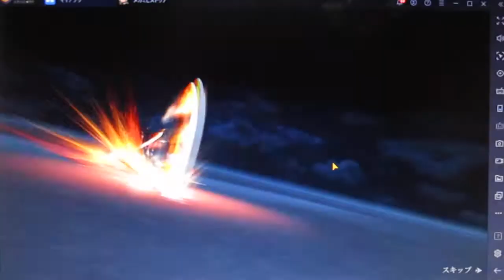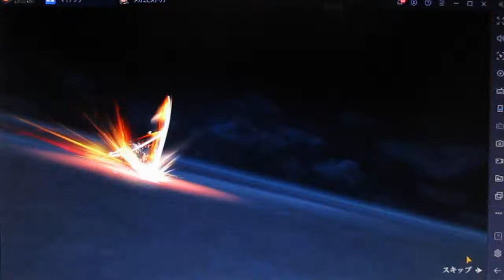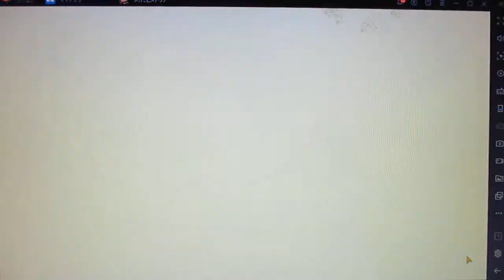【メガミヒストリア】クエスト１－３の模様！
次に

遊戯王オンラインでは世界大会ベスト８だった
Puregoldと申します

新パックのおすすめデッキについて

クラフトデッキ
モンスター

ヴェール　　　　　　　２枚
シュミッタ　　　　　　３枚
ピットレ　　　　　　　３枚

魔法
コラボレーション　　　２～３枚
サボタージュ　　　　　２～３枚
デモンストレーション　２～３枚

禁じられた聖杯　　　　３枚
もしくは
トーラの魔道書　　　　１～３枚

おすすめスキル　　　　スリカエ、ローレベルなど

かなり強いので
おすすめ！

KC大会などについて

優勝～１００位以内目指すためにはポイント上げるには勝率７５％～８０％
キープするには勝率６６％～７０％以上頑張らないといけない！

※　ミスすると立て続けて負ける可能性があるのでミスは許されない

１５０勝５０敗～２００勝１００敗前後の成績を残さなければならない
最低でも２０～２５時間はかかる！

※　勝ちやすい大会曜日　金曜日◎土曜日〇日曜日△月曜日X
勝ちやすい時間帯　昼間〇　夜X

遊戯王リンクスの最強デッキのランキング（先攻後攻の強さも説明）について

１位　Sクラスのブラックマジシャン
先行はものすごく強く後攻は普通

２位　SクラスのBF
後攻にものすごく強く先行は普通

３位　Sクラスの禁じられた聖杯入りクラフト
先行も後攻も強いが貫通攻撃にやや弱い

相性が悪いデッキ　召喚獣など

４位　Sクラスの霊獣

５位以下　不知火、HERO、クリストロン、青眼、オニア入り雷鳥サンダードラゴン（もしくはオニア入り援軍ライト）、
麻生太郎デッキ（アレイスターが麻生に似ているから）

１１位以下　剣闘、召喚獣レッドアイス、サイバー流、月光、DDD,ドラグニティなど

番外編

レッドアイズはブラックマジシャンに強い！

大会優勝もしくは上位狙えるの最強デッキ２つについて

ブラックマジシャンデッキの最強の構築について

おすすめスキル　ディステニードロー、粉砕、絆の力など

モンスター

マジシャンズ、ロッド　　３枚
ブラックマジシャン　　　３枚
マジシャンオブブラック　２枚
ナイトエンド　　　　　　１枚
もしくは
マジシャンガール　　　　１枚

魔法
黒の魔道陣　　　　　　　３枚
イリュージョン　　　　　１枚
ティマイオス　　　　２～３枚
黒魔術のカーテン　　　　１枚
ナイフ　　　　　　　　　１枚

黒魔道　　　　　　　　　１枚
もしくは
コズミック　　　　　　　１枚

罠
ナビゲート　　　　　　　３枚

エキストラ

鬼岩城　　　　　　　　 １枚
ヴァーミリオン　　　 　１枚
ブラックキャバルリー　 １枚
パラディン　　　　　　 １枚
ブリュ　　　　　　　　 １枚
竜騎士ブラックマジシャンガール１枚

同等の最強のデッキについて

BFの最強の構築について

スキル　ハーピィの狩場、頂にたつ者など

モンスター

シムーン　　　　　　　３枚
ゼピュロス　　　　　　１枚
ブラスト　　　　　　　２枚
ゲイル　　　　　　　　３枚
クリス　　　　　　　　３枚
オロシ　　　　　　　　１枚

魔法

ネクロバレー　　　　　１枚
黒い旋風　　　　　　　３枚

罠
ブラックバードクローズ３枚

エキストラ

ブラックフェザー　　　１枚
妖エンシェント　　　  １枚
エンシェントフェアリー１枚
ライキリ　　　 　　　 １枚
チドリ　　 　　　　　 １枚
ホークジョー　　　　　１枚

防御系カード
モンスターや魔法や罠カードのおすすめ

モンスター編

１位　カイトロイド
理由は、攻撃二回防げれる
２位　クリボー
理由は、１キルを回避しやすい

魔法や罠カード編

１位　底なし（３枚）
理由は、どのデッキに入れても強い
２位　弩弓部隊（３枚）
理由は、モンスターや黒の魔道陣やシースルーなど割れる強い！
３位　神の摂理（１枚が一番回る）
理由は、どのデッキに入れても強いが手札がコストがかかる
４位　因果切断（１～２枚）
理由は、どのデッキに入れても強いが月光などに弱いし手札がコストがかかる
５位　サンダーブレイク（１～２枚）
６位　天罰（１～２枚）
７位　バリア、ウェーブ、フォース（１枚）
理由は、堕天使や召喚などに強いが不知火とサイバ流などに弱い
８位　狡猾（１枚）
理由は、２体破壊でき、どのでっきにいれても強い
９位　星遺物を巡る戦い
理由は、先行ほぼ勝つブラックマジシャンに強いがモンスター多めでないと事故る
１０位　カナディア（１枚）
理由は、どのデッキに入れても強いが貫通攻撃に弱い

など、おすすめｖ

番外編

ブラックマジシャン対策

星遺物を巡る戦い

カイクウ

イシズのスキル　墓所封印